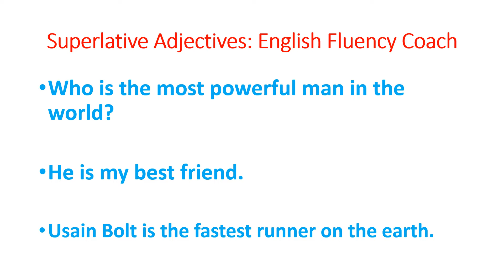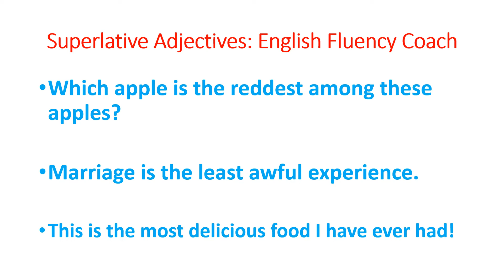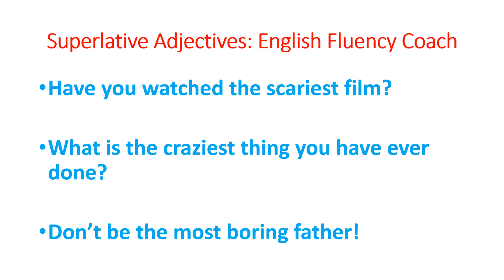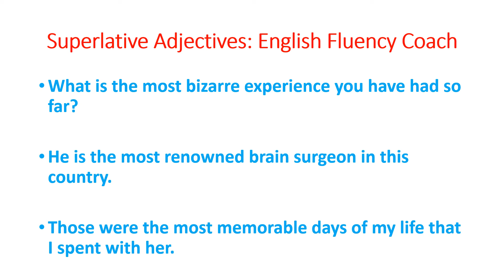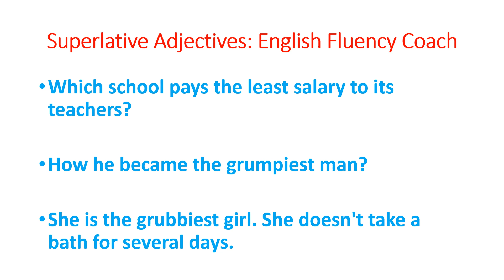Use of Superlative Adjectives 3rd Degree | Become Fluent English Speaker: Speak English Confidently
Superlative Adjectives are quite often used in conversations, newspapers and novels. You must watch this video in order to become proficient in using superlative adjectives in various kinds of English sentences.